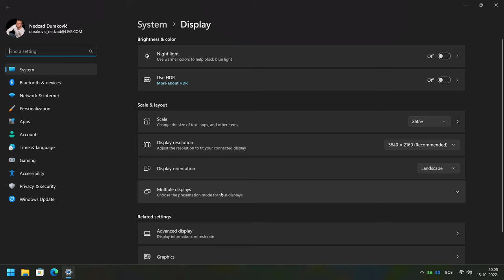RTX 4090 BENCHMARK Assassin's Creed Odyssey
RTX 4090 BENCHMARK Assassin's Creed Odyssey...After months of rumors and some recent teasing from Nvidia, the RTX 4090 and RTX 4080 are now both official. The RTX 4090 arrives on October 12th priced at $1,599, with the RTX 4080 priced starting at $899 and available in November. Both are powered by Nvidia’s next-gen Ada Lovelace architecture.

RTX 4080 have in two models, with 12GB of GDDR6X memory and  with 16GB of GDDR6X memory. Nvidia claims it’s 2–4x faster than the existing RTX 3080 Ti.

The 16GB model of the RTX 4080 starting at $1,199, it’s more powerful, with 9,728 CUDA Cores, a base clock of 2.21GHz that boosts up to 2.51GHz, 780 Tensor-TFLOPs, 113 RT-TFLOPs, and 49 Shader-TFLOPs.

Corsair Hydro H115i RGB PLATINUM 280mm Liquid CPU Cooler

TAGS TAG
RTX 4090, Ray Tracing,
RTX 3090 Ti,4050 ti,DLSS3,
4060, 4070, RTX 3090 TI,rtx4090,
rtx 4090 performance,RTX4090 POWER